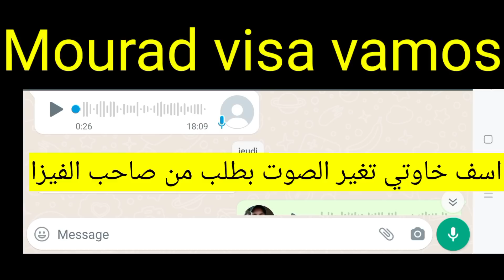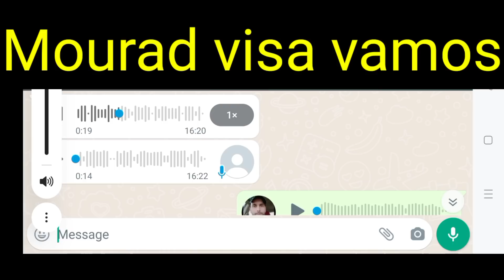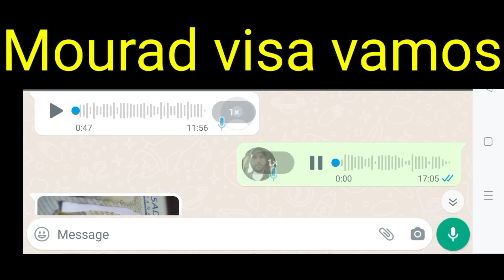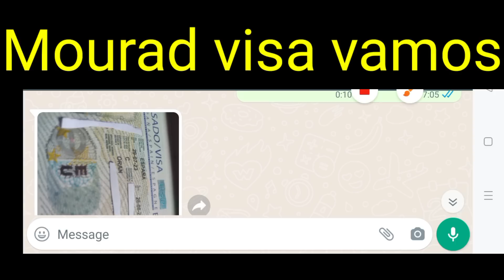تحصلت على فيزا إسبانيا بعد الانتظار 45 يوم بملف متقاعد